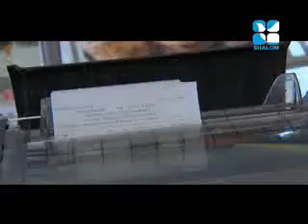Kunjumalakha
Kunjumalakha, Shalomtv